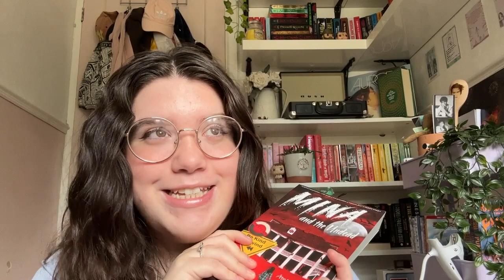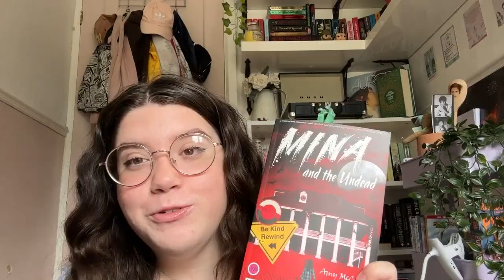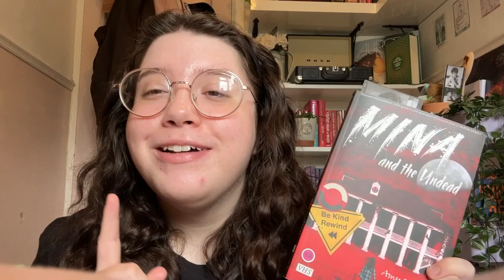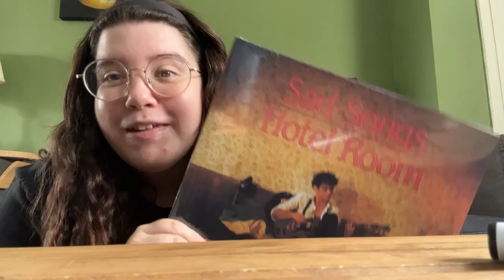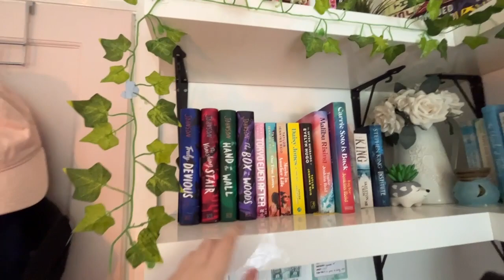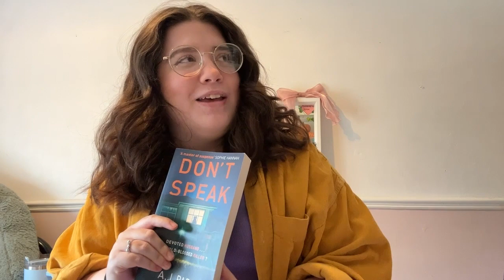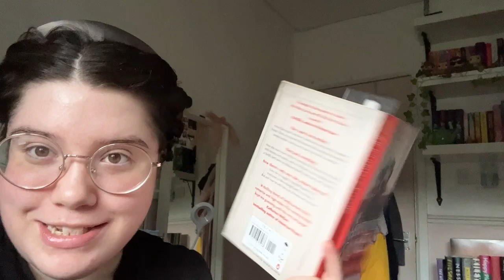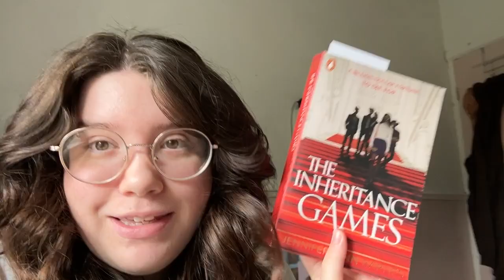Reorganising My Bookshelves & A New Favourite Book | SUMMERWEEN READING VLOG DAYS 4-7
here's truly nothing better than spontaneously deciding to reorganise your bookshelves when you heaps of other stuff to be doing...i absolutely adored participating in the summerween readathon, and I can't wait to take part next year! in this vlog I read, *deep breath*  mina and the undead, pumpkin heads, coraline and the inheritance games!!